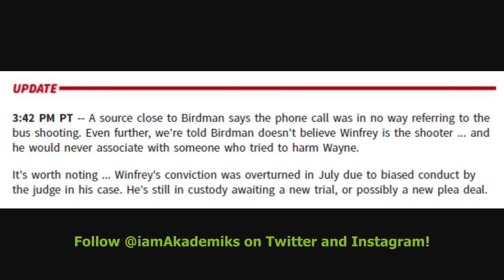Birdman Denies having a conversation about paying a man for shooting up Lil Wayne tour bus.